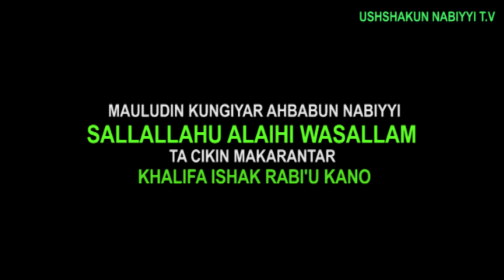Imam Junaidu bauchi a mauludin Lasmar 19/9/2024